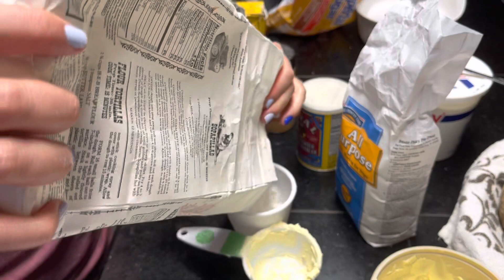Celebrating New Year’s/Making banana bread ￼